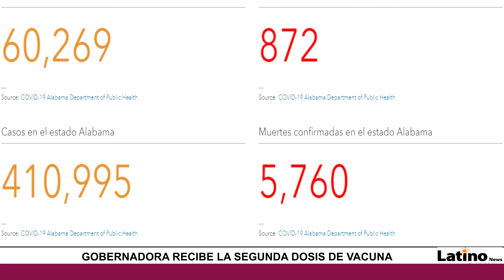LOCALES Latino News 13 de Enero 2021